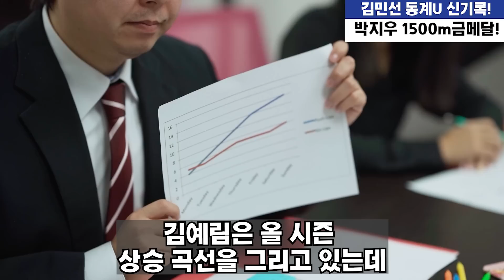한국 대표팀 도발하던 일본 참교육! 김민선 박지우까지 우승하자 난리난 상황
현재 대한민국이 스피드스케이팅 신기록을 써내려가고 있습니다

18일 미국 레이크플래시드 올림픽센터에서 열린

동계유니버시아드 스피드스케이팅 대회에서

자랑스런 박지우 선수가 여자 1500미터에서 금메달을 목에 걸었습니다

박지우는 제31회 동계세계대학경기에서 메달을 휩쓸고 있는데요

전날 여자 3000m에서 은메달을 수확한 박지우는 이틀 연속 메달 따는 놀라운 쾌거를 이뤄냈고

차세대 스피드스케이팅 장거리 기대주로 거듭났습니다